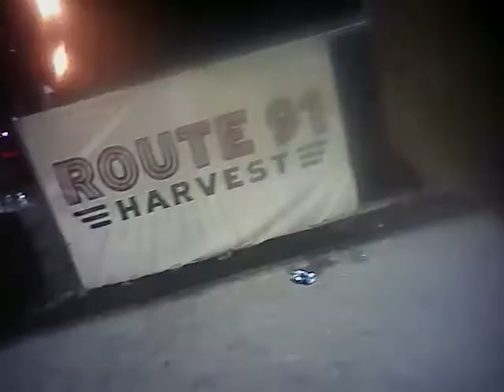VegasShooting Batch 28 Body Cam Video #652